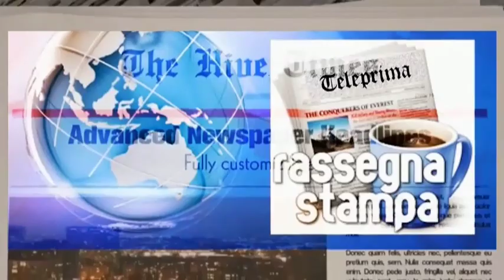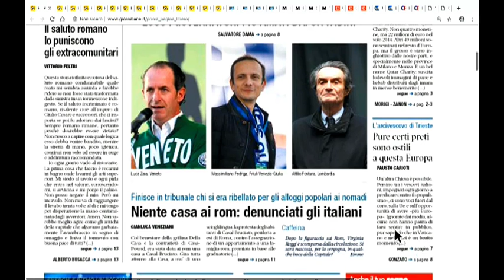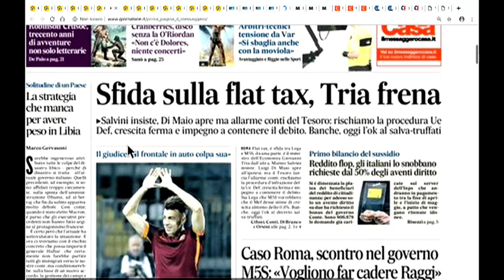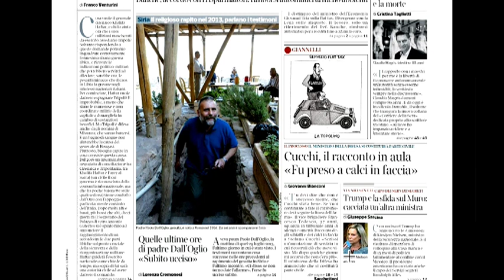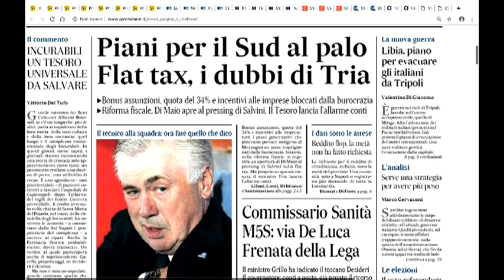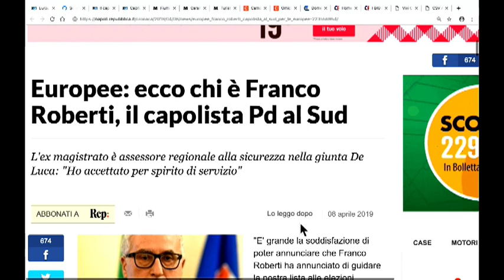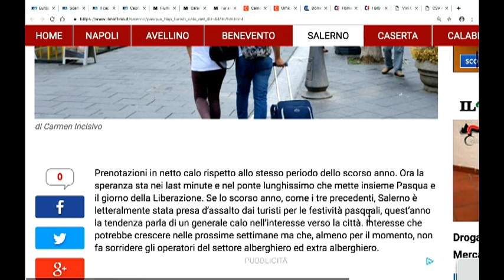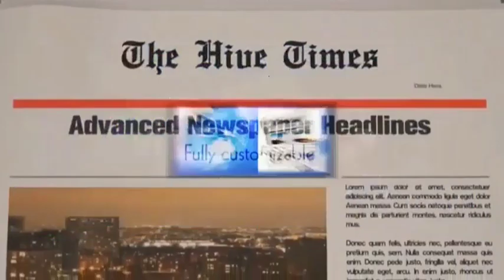DIRETTA RASSEGNA STAMPA 09/04/19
Rassegna Stampa di Martedì 9 Aprile 2019 - Teleprima: Canale 91 dtt.